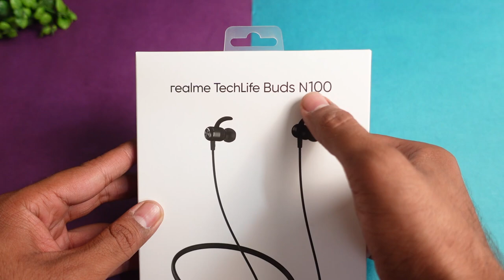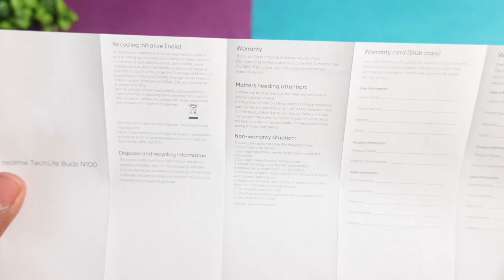realme TechLife Buds N100 Neckband ⚡⚡ Shall we Invest on it 🤔🤔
realme N100 Neckband ⚡⚡ Shall we Invest on it 🤔🤔

Explore more products by Realme brand :-

CONTENT

00:00 - Cinematic Shots
00:35 - Intro
01:22 - UNBOXING
01:51 - Product Overview
03:07 - Specifications
04:08 - Button Controls
05:04 - Gaming Test
05:59 - Music & Bass Experience
06:43 - Calling Test
07:58 - Product Ratings & Verdict

This Video is all about "realme Buds N100 Neckband ⚡⚡ Shall we Invest on it 🤔🤔"